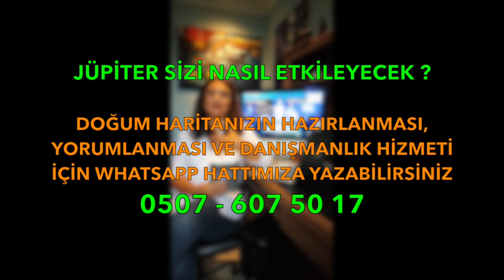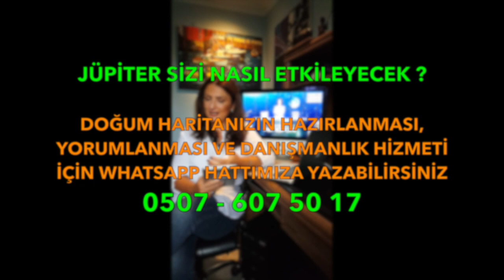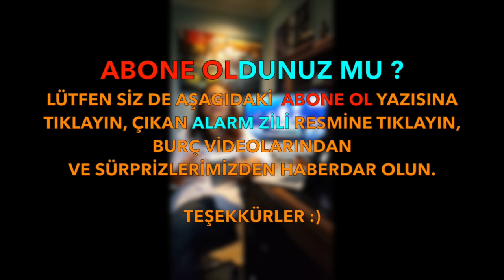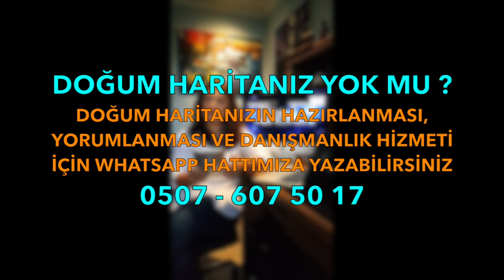🍀 MÜJDE... JÜPİTER Yay Burcuna Geçiyor🍀 Astrolog